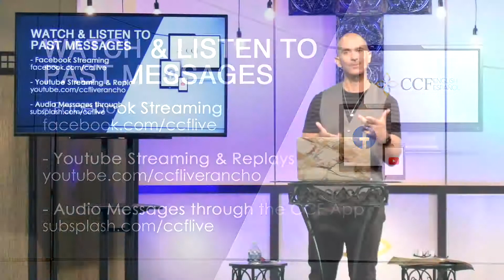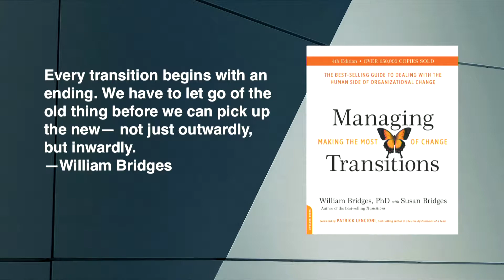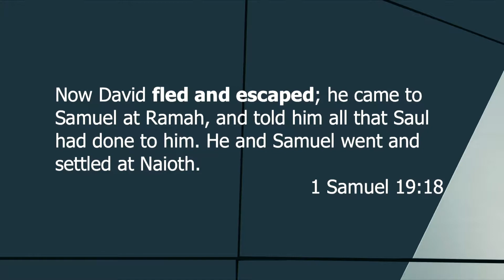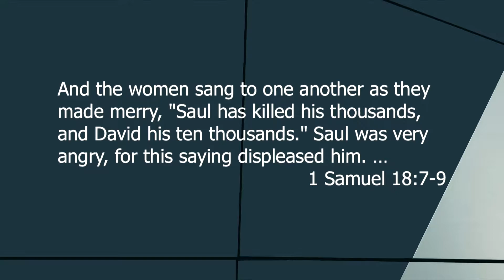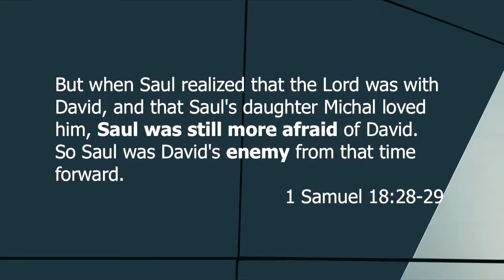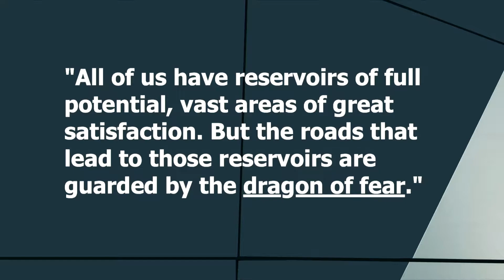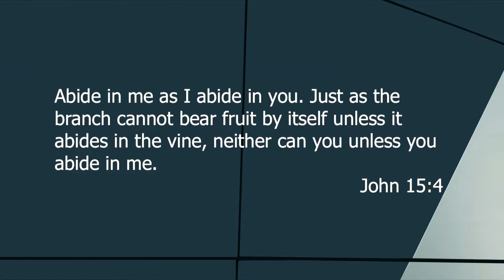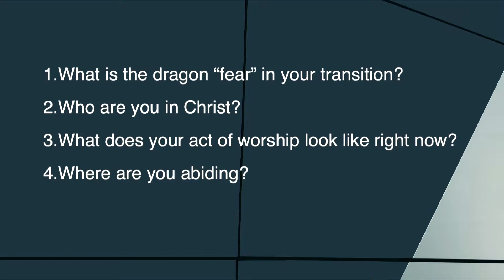Transitions (07-26-20) - Part 2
Whether sacred or secular, transitions are part of every one of our lives, and an opportunity for us to let go of what was to embrace what will be. Yet there is nothing easy about a season of transition, which even Jesus admitted when he said (in John 13:7) “what I am doing you do not understand now, but afterward you will understand.”

Over the weeks ahead, we will look at the life of David and how he navigated the transitions of his life and journey to being crowned King of Israel. With the moment that we are in as a church, community and even as a nation, we hope this series will be a blessing to your life.

Weekend Service at Cucamonga Christian Fellowship
Pastor Fraser Venter